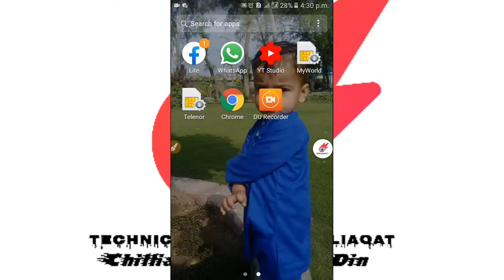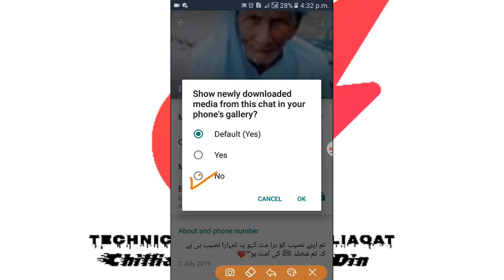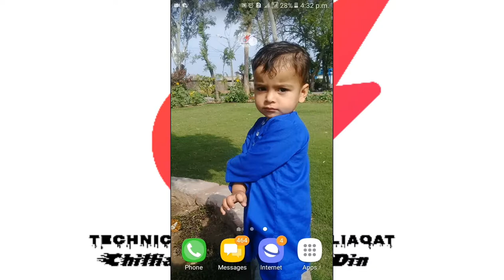Gar ka Data Mehfooz Karay || Personal Home Picture & Video Not Show In Gallery || Zulqarnain liaqat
is video May Watsapps ki Khufia Trick Say Bataya gaya hai ap k Gar ka data ap K siwa koi b nhe Dekh sakta.